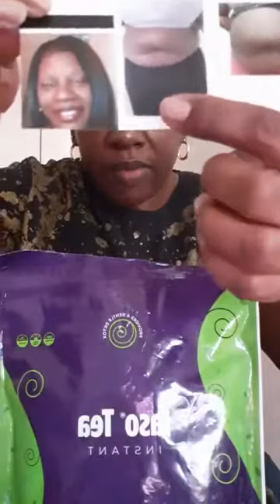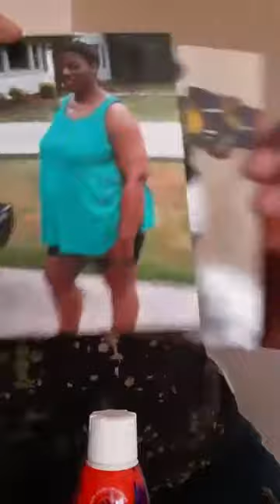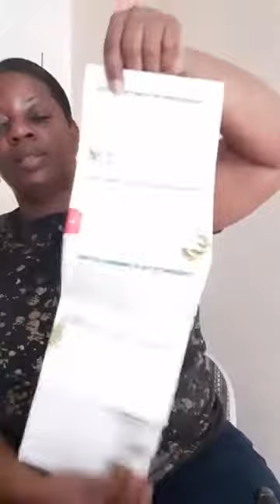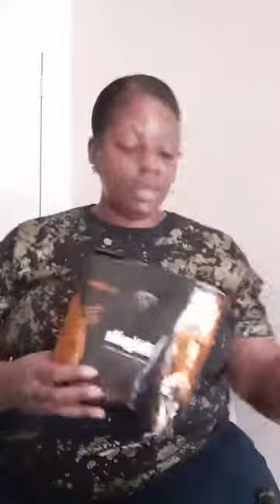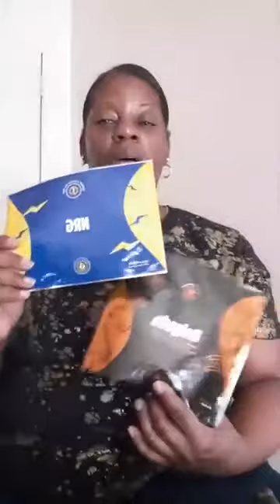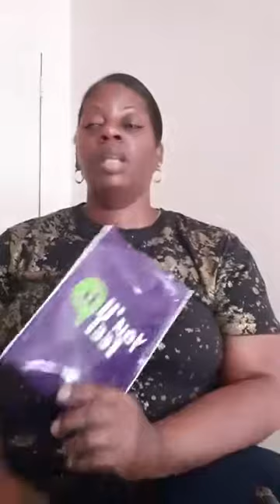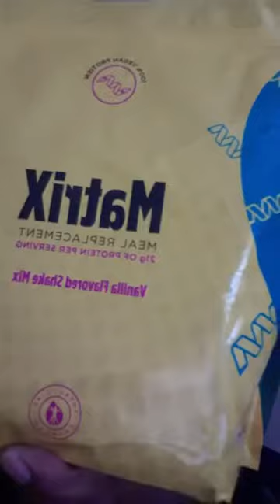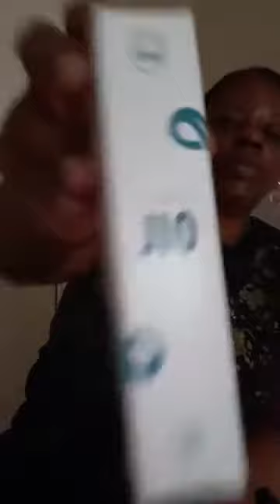Diet supplement for pregnant women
Keywords.

Weight loss supplements,Weight,Loss,Supplements,Weight loss supplements for pcos,Weight loss supplements for women,Weight loss supplements before and after,Weight loss supplements while breastfeeding,Weight loss supplements that actually work,Weight loss supplements for girl,diet,tea,detox,Diet supplement for pregnant women,Coretha Council,total life change